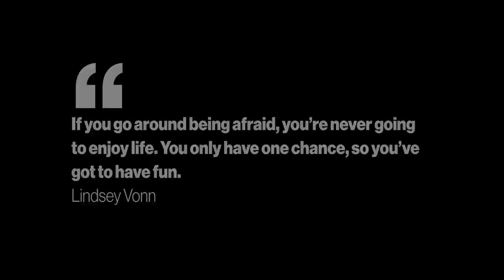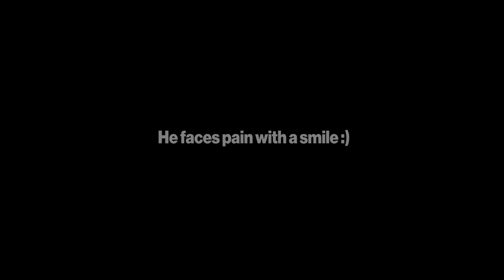Samuela 'The Speedster' Taivali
Another up and coming professional boxer out of the Boxing Brave stable, meet Sam 'The Speedster' Taivali.
Fiji's smiling Assassin. But don't let his friendly nature fool you.
A southpaw with exceptional hand and foot speed.

Boxing Club: Boxing Brave
Height: 5' 8"
Weight: 67kg (Welterweight)

Coached by Osea Nanovu (Boxing Brave) and Nesta Ranuku, this young phenom is hungry for more local and international fights.

Watch this space as we highlight this young man's journey in the Welterweight division.

Shot at the Boxfit HQ Gym Brewster St, Toorak Suva.

Production Crew: Underdawg Productions